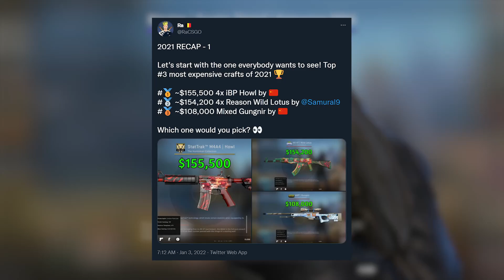You won't believe who did this... | Heyzeus Clips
One of the biggest legends of CSGO skins is back in that game - sort of anyway - but that raises some really big questions about the future...